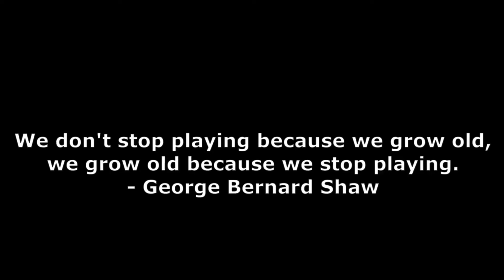What will be the 9th faction for Malifaux?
There are a lot of exciting things Wyrd might do with Malifaux in the future, and one thing a lot of folks speculate about is what might make a good 9th faction for the game. I have my own ideas, so tell me what you think.